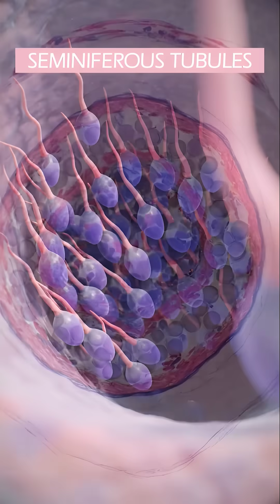TESTES of the Male Reproductive System ❤️